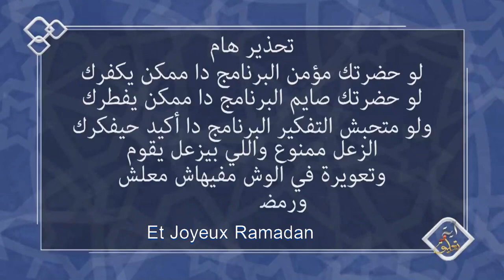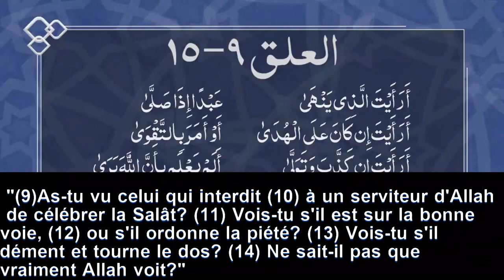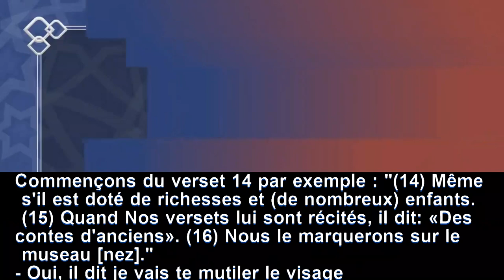Allah a un vocabulaire de racaille (Verset et commentaire- S1.Ep1)